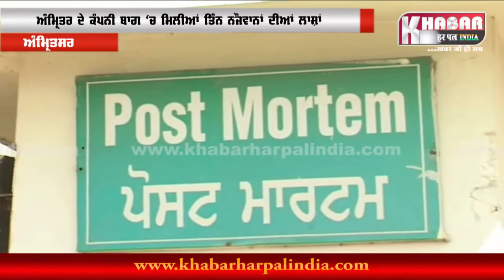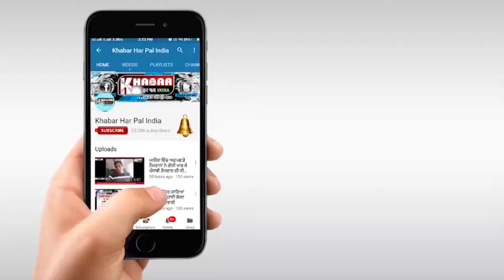ਬਾਗ ਚ ਬੈਠਕੇ ਕੀਤਾ ਨਸ਼ਾ ਤੇ, ਨਸ਼ੇ ਵੱਧ ਡੋਜ਼ ਨਾਲ ਹੋ ਗਈ 3 ਦੀ ਮੌਤ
ਅੰਮ੍ਰਿਤਸਰ ਦੇ ਕੰਪਨੀ ਬਾਘ 'ਚੋਂ ਮਿਲੀਆਂ 3 ਨੌਜਵਾਨਾ ਦੀਆਂ ਲਾਸ਼ਾਂ (ਦੇਖੋ ਪੂਰਾ ਮਾਮਲਾ)